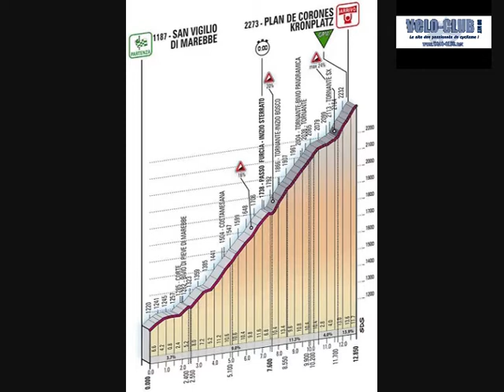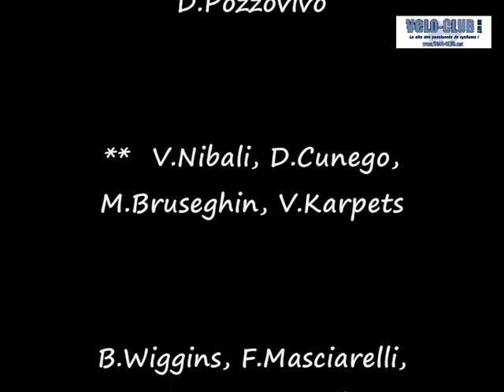Présentation Giro d'Italia 2010.wmv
Cyclisme: présentation du Tour d'Italie